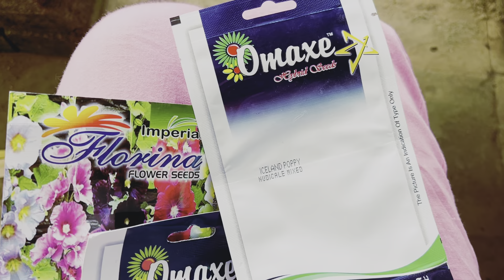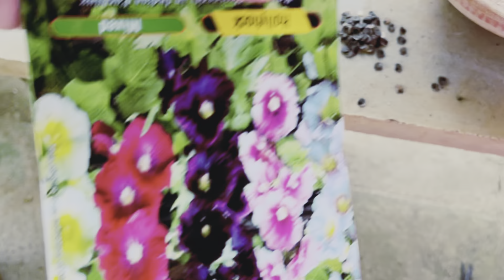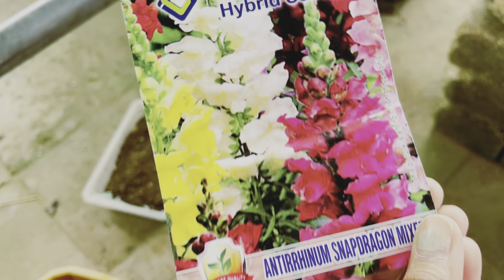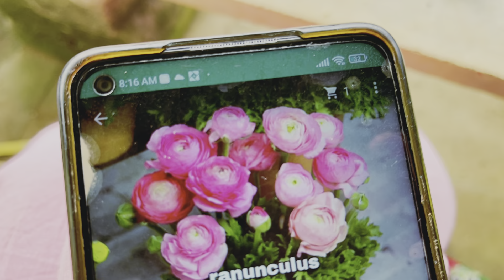￼ Winter-flower￼ Ke seeds kasai lagayai ll winter flowers ke bulb kasai lagayai